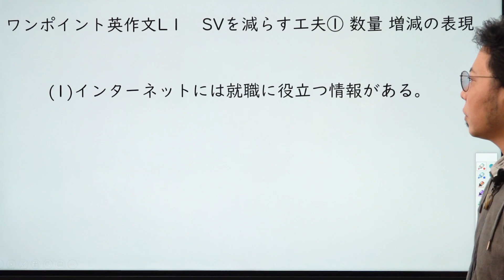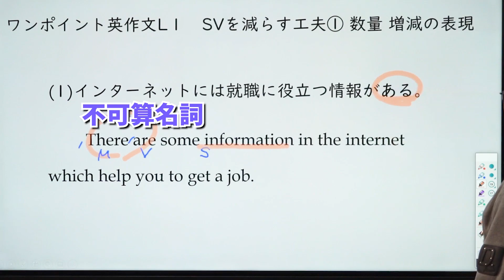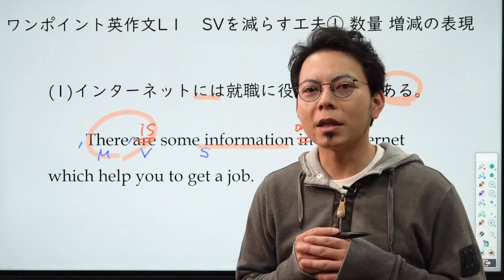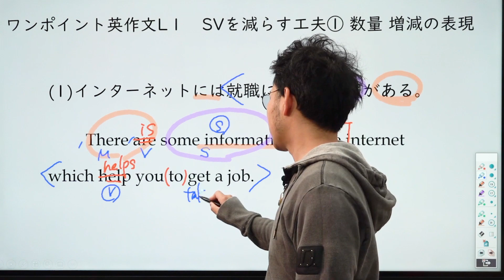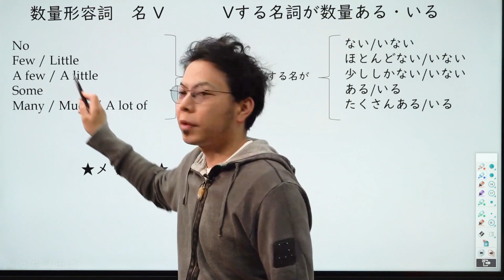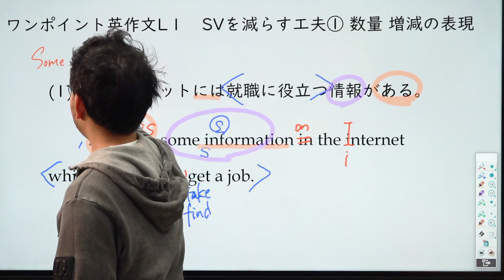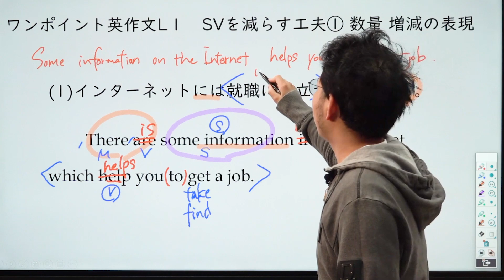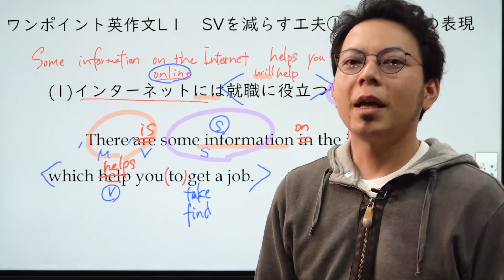ワンポイント英作文L1 SVを減らす工夫① 数量 増減の表現*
使用機材：Black Magic Design ATEM Mini Pro